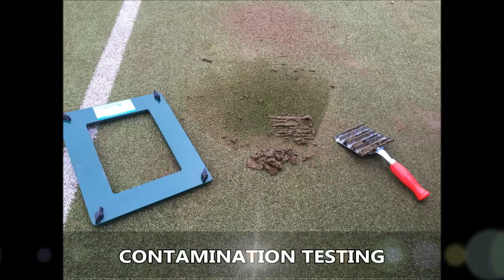Restoring Tennis Surface - Contamination Testing Bramhall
Restoring Tennis Surface - Contamination Testing Bramhall is presented in this video. Our organization supplies a assortment of various floors to make the ideal tennis court intended for our own clientele. We are able to supply a polyurethane painted tarmac floor and also a polyurethane coating in order to develop much more grip for the participants. This really makes the court far better to use given that the probability of the gamers falling is reduced. We provide a variety of expert services to maintain your sports court within the very best overall condition. Servicing prices change on a selection of aspects, as an example your area location along with the dimensions of your tennis surface. Furthermore we offer cleaning for the court to avoid contamination resulting from moss and algae, helping to increase the performance properties of the tennis surface whilst increasing the life span of the surface. A special chemical substance is applied while cleansing the tennis court to make the surfacing look as good as new. In the event that contaminants have begun showing up on your floor, they have to be treated as quickly as possible since they can cause the surface to hold water therefore blocking your water flow and drainage system.

If you enjoy tennis and other sporting activities, we recommend having a look at this page. Here you can see all the latest tennis news and videos.

Proactive maintenance can help you to decrease the cost of serious fixes such as resurfacing. A common care service plan which we complete is repainting surfaces. Once the tennis flooring has received a professional cleanse, it is then time to put on acrylic non slip paint. Our company's specialists can put on the line markings once the cleaning and colouring has been completed. Our team provides a care plan to make it easier to keep your court in the very best quality, along with improving the lifetime of your tennis court. There are a number of surface kinds for tennis court facilities, as a result the upkeep will be different depending on the specific court. Restoring tennis surfaces and other sorts of maintenance tasks and contamination testing may be needed after some time simply because of surface damage or basic wear and tear. The fee for fixing your court may even differ due to the level of damage as well as what kind of work really should be carried out. If you are interested in finding out more about tennis court restoration, we recommend this

There are plenty of videos relating to tennis court maintenance available for you to watch. If you are interested in watching more videos, please have a look at this playlist Here you can see tennis court repainting, recolouring, astroturf cleaning, relining, renovation and much more.

It has made us extremely pleased that you have taken your time to see this video. Perhaps you've loved viewing this online video? All feed-back is fantastic, to leave your thoughts, please type inside the comment section beneath. Please don't forget to click the like option on this YouTube video along with share the clip to your social accounts, for instance Facebook, if you liked watching our video clip.